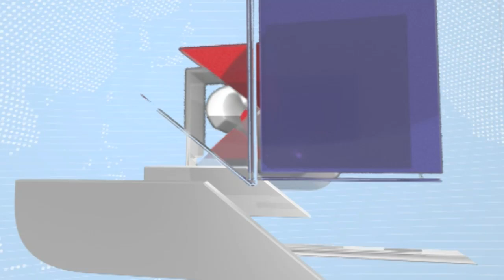Chandrapur | 6 वर्षाच्या चिमुकल्यानं आयएएस रंजित यादव यांची मुलाखत घेतली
CREDIT - Political| Pradnya /Producer|shruti/Editor